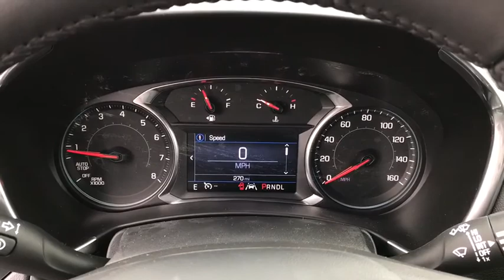2020 Chevrolet Equinox Columbus, London, Springfield, Hilliard, Dublin, OH CX0T570886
Summit White New 2020 Chevrolet Equinox available in Columbus, Ohio at Mark Wahlberg Chevrolet. Servicing the London, Springfield, Hilliard, Dublin, OH area.

2020 Chevrolet Equinox 4D Sport Utility LT 1LT Summit White FWD 6-Speed Automatic 1.5L DOHC 26/31 City/Highway MPG Tax, title, license and dealer fees (unless itemized above) are extra. Not available with special finance or lease offers. The features and options listed are for a new Chevrolet and may not apply to this specific vehicle. You may be eligible for additional incentives, see dealer for details. Price includes: $4250 - GM Consumer Cash Program . Exp. 03/02/2020